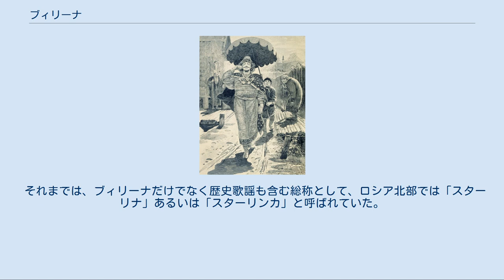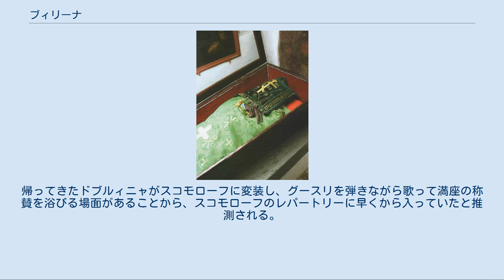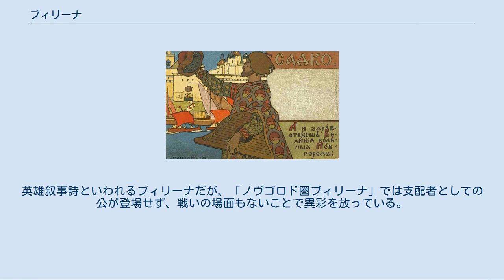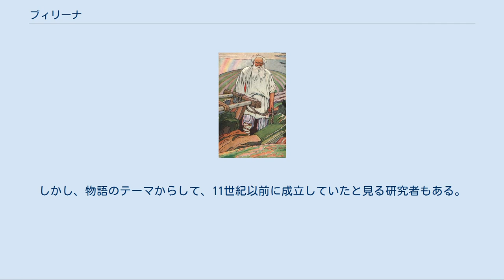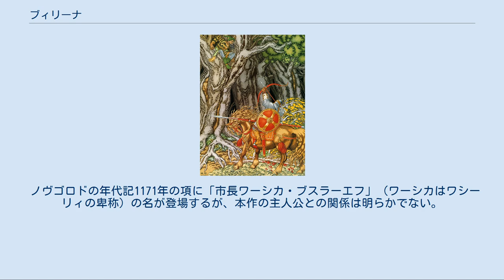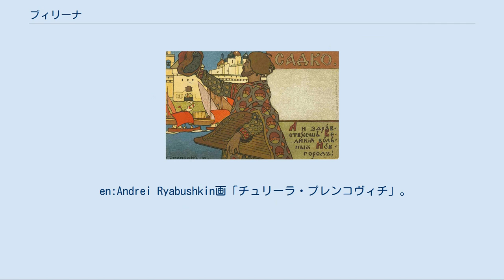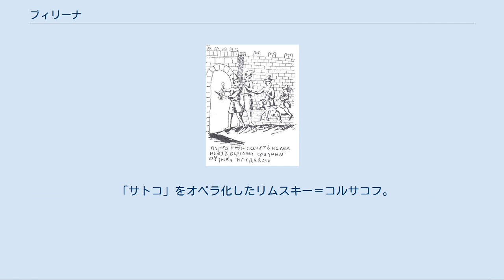ブィリーナ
ヴィクトル・ヴァスネツォフ画「英雄たち」（1898年）。
左からドブルィニャ・ニキーティチ、イリヤー・ムーロメツ、アリョーシャ・ポポーヴィチ。
いずれもブィリーナに登場する勇士たちである。
モスクワ、トレチャコフ美術館 ブィリーナ（露: были́на)は、ロシアに伝わる口承叙事詩。代表的なブィリーナとして、イリヤー・ムーロメツの物語がある。なお、日本語ではヴィリーナとも表記される。 ヴィクトル・ヴァスネツォフ画「分かれ道に至った騎士」（1878年）。
騎士（イリヤー）の前のメンヒルには「左に行けば馬を失い、右に行けば首を失う」と文字が彫られている。
 ブィリーナは口承であるために、発生・成立がいつごろなのかについて、はっきりしたことは分からない。
おおむね10世紀末から12世紀初頭にかけて、キエフ大公国の勃興・隆盛と時期を同じくして民衆の間でブィリーナは生まれたのではないかと考えられている。
また、成立事情のほか、ブィリーナを創造・伝承した社会層やそのイデオロギーをめぐっても、さまざまな見解がある。
 ブィリーナの存在が歴史的に確認されたのは、17世紀である。
現代におけるブィリーナの「発見」は19世紀後半であり、以降、ロシアおよびソビエト連邦の研究家によってブィリーナの採録・研究がすすめられた。
現在、およそ100の主題について2,000のブィリーナのテクストが知られる。
 ブィリーナが集中的に残っていたのは北部ロシアであり、このほかシベリア、ドン川下流域などでも採録された。
しかし、物語の主要な舞台であり、ブィリーナの成立にも関わると考えられているキエフをはじめ、ウクライナや中央ロシア、ノヴゴロドではほぼ口承が失われていた。
これらの原因についても諸説あって定かでない。
19世紀以降、口承が残っていた地域でも、採録が進んでテクストが充実したのとは逆に、口承の伝統そのものは衰微し、現在では事実上途絶えたものと見られる。
 ブィリーナは韻文形式で伝承され、各行に二、三のアクセントを含み、独特のリズムを持つ。
リズムや物語の細部は語り手によって差異が認められるが、特定の形容語句・決まり文句の多用や重要な場面で同一動作を三度繰り返すパターンなどが特徴として共通する。
 ブィリーナの題材は、その多くがロシアの民族・国土を守って敵と戦う英雄を主人公としており、キエフ大公国を舞台として「太陽公」ウラジーミルに仕える勇士たちの活躍を描くものが中心的である。
イリヤー・ムーロメツの物語は、そのなかでももっとも有名なものであり、イリヤーはブィリーナ最大の英雄とされている。
このほか、キエフ・ルーシ以前のより古い時代からの由来を思わせる物語や12世紀ごろに栄えたノヴゴロドを舞台とする物語などが伝えられている。
ブィリーナは、歴史歌謡のように具体的な史実そのものを描いたものではないが、そこにはかつてのロシア人の世界観、風俗習慣、文化が反映されており、史料としても貴重である。
 「ロシアの千年」記念像のウラジーミル1世（ノヴゴロド） ブィリーナのテクストは17世紀以降から知られ、18世紀-19世紀にその最良の部分が採録された。
それ以前は口承によって伝えられたため、古い形が知られておらず、ブィリーナがいつ発生したかについては仮説にとどまっている。
 ブィリーナに登場する主要な英雄は20人あまり、物語の筋は100種ほどである。
このなかで、キエフで「太陽の君」と呼ばれるウラジーミル公をめぐる勇士たちを主人公とするものが圧倒的に大きな比重を占める。
このウラジーミル公を史実に当てはめようとしたとき、「聖公」と呼ばれたウラジーミル1世（955年? - 1015年）なのか、あるいはその曾孫に当たるキエフ大公ウラジーミル2世モノマフ（1053年 - 1125年）のいずれを指すのかについては議論が分かれている。
いずれというよりも、むしろ二人の著名な公がキエフに本拠を置く全ロシアの支配者として普遍化されたともいえる。
 このことから、10世紀から13世紀までのキエフ大公国の時期にブィリーナは形を整えたとする説が唱えられる。
 一方、聖公ウラジーミル以前から原型が存在したとする説もある。
また、現存するブィリーナのテクストには、モンゴル（ジョチ・ウルス）の支配に抵抗するロシア勇士の活躍が多く描かれており、13世紀から15世紀にかけての「タタールのくびき」の時代に生み出されたと考えられるものもあることから、ブィリーナ...